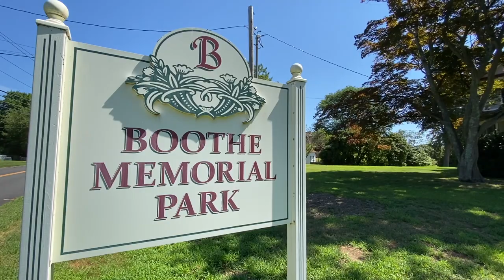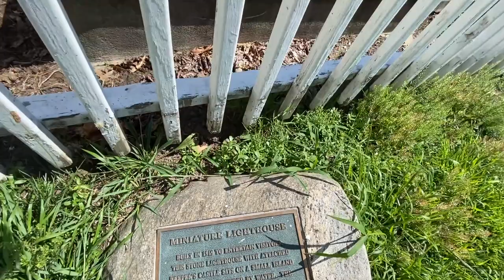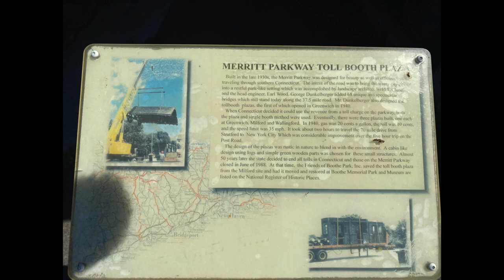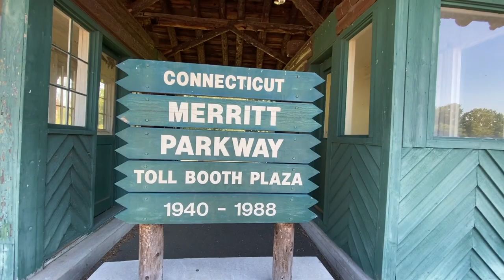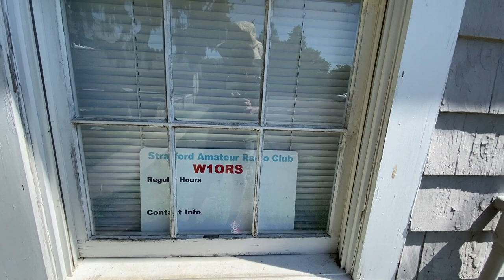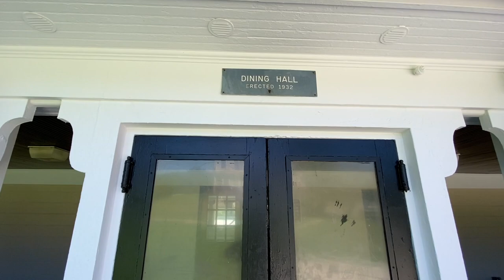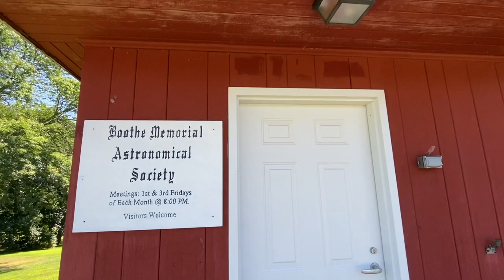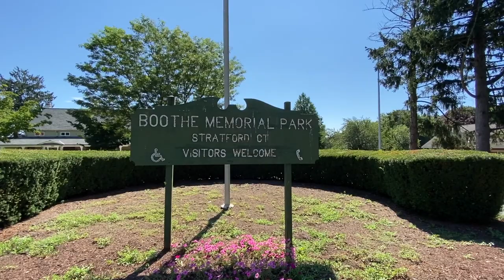A Walk Around Boothe Memorial Park in Stratford Connecticut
A beautiful park with a collection of interesting buildings. I really have to go back when the museum and buildings are open.